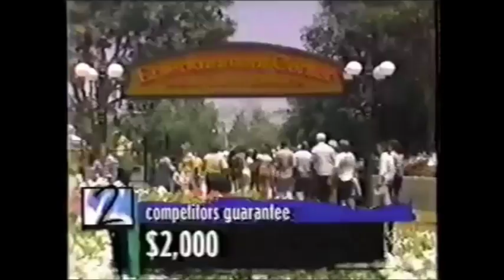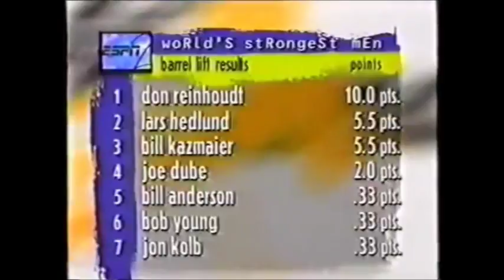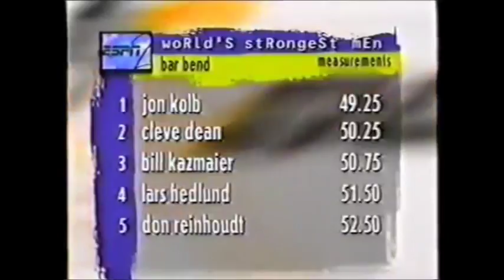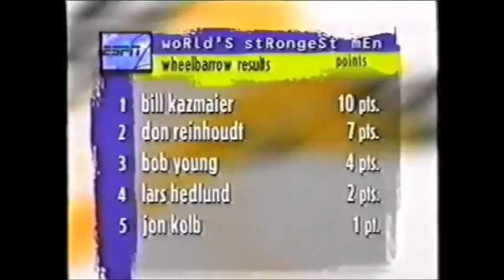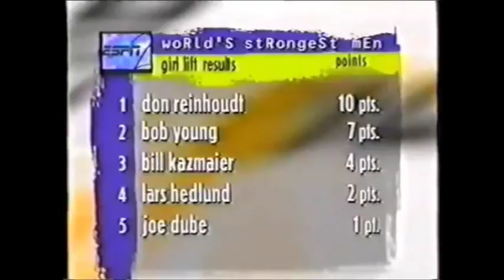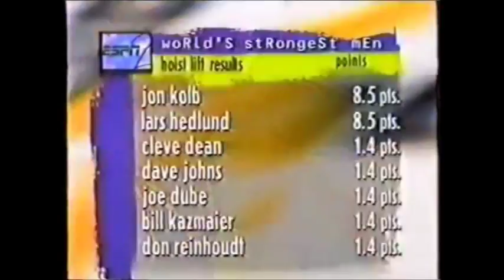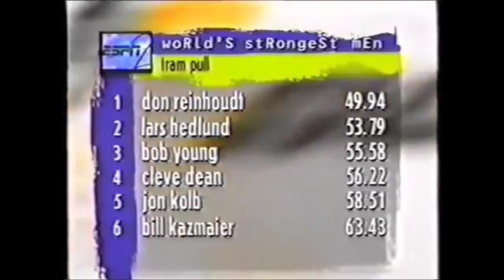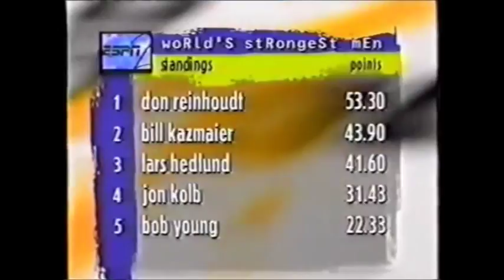World’s strongest man 1979.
Dave Johns.
Jon Kolb.
Lars Hedlund.
Bill Kazmaier.
Joe Dube.
Cleve Dean.
Bill Anderson.
Don Reinhoudt.
Jerry Blackwell.
Bob Young.